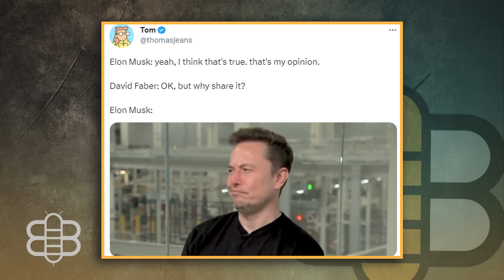The Babylon Bee Talks With Elon Musk at Twitter Headquarters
The Babylon Bee sat down with Elon Musk for a wide-ranging interview discussing free speech, his purchase of Twitter to free The Bee, and - most importantly - what video games he's playing right now.